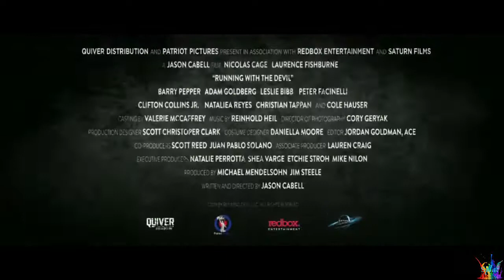RUNNING WITH THE DEVIL OFFICIAL TRAILER 2019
When a cocaine shipment is compromised to the dismay of a drug cartel’s CEO, known simply as The Boss, he orders his most trusted henchman, The Cook, and his partner, another master drug trafficker known as The Man, on a dangerous journey to audit the company’s supply chain. As the drugs make their perilous trek across international borders, past gangsters, refiners, and couriers, they are also being tracked by Federal Agents. When The Cook

realizes where the network is breaking down, it may be too late to keep the cartel satisfied.